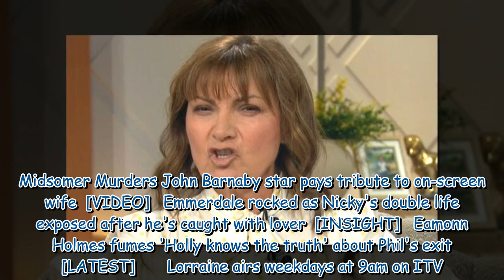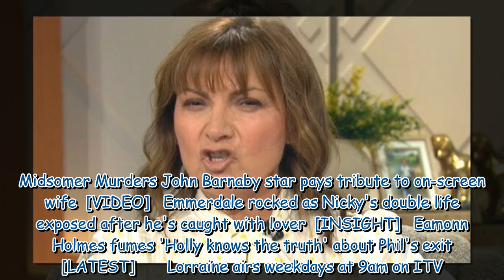Lorraine Kelly replaced as Ranvir Singh steps in to host ITV show